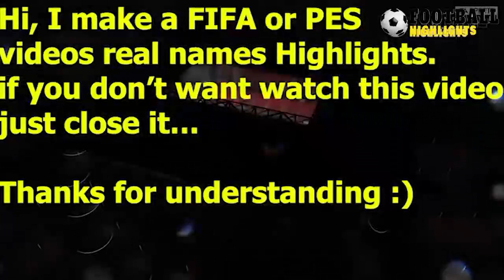Napoli vs Cagliari 2-0 All Goals & Highlights (FIFA 2021) 26/09/2021 HD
Napoli vs Cagliari 2-0 All Goals & Highlights 26/09/2021 HD